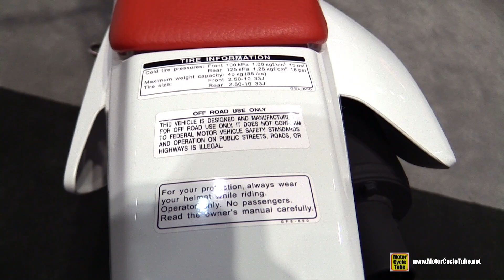2017 Honda CRF50F - Walkaround - 2016 AIMExpo Orlando